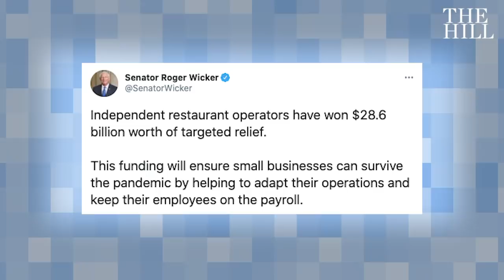GOP senator ROASTED for applauding restaurant stimulus money after voting AGAINST relief bill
Sen. Roger Wicker (R-Miss.) on Wednesday applauded a portion of the American Rescue Plan that provides relief for restaurants after he voted against the COVID-19 relief bill as a whole.

Wicker in a tweet celebrated that Congress approved a $28.6 billion grant program for the restaurant and bar industry as part of the $1.9 trillion relief bill. He and Sen. Kyrsten Sinema (D-Ariz.) proposed an amendment including the funding.